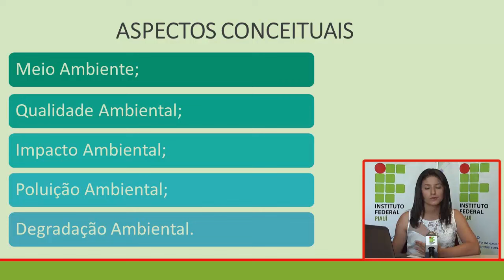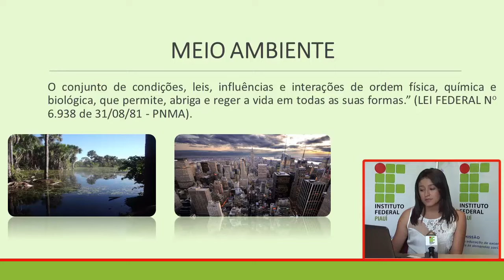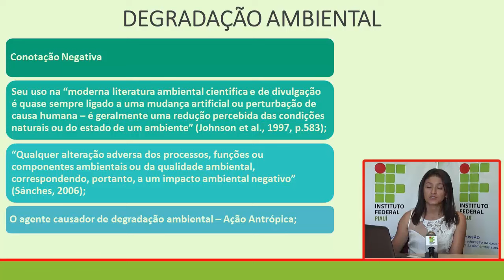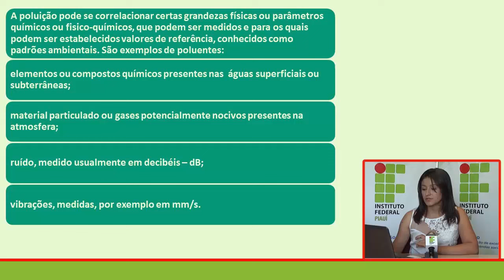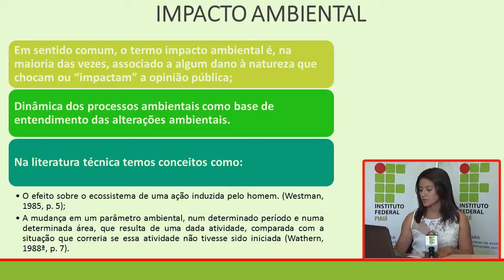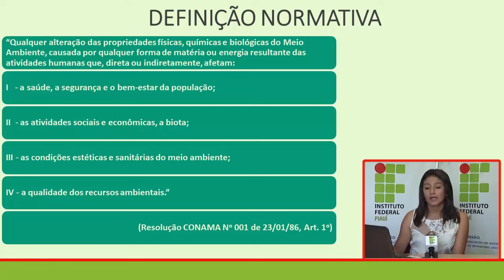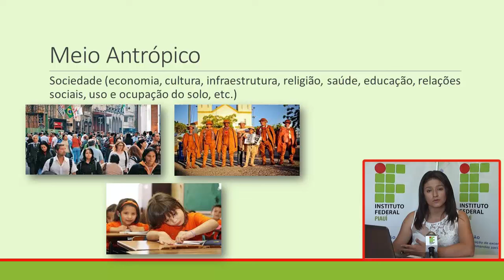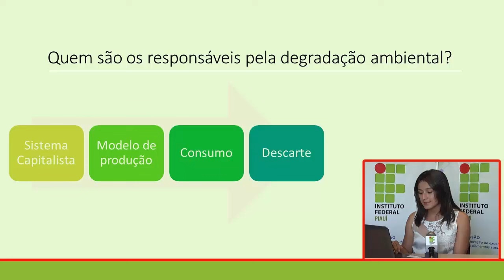Segurança do Trabalho - Conservação Ambiental - Aula 1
Segurança do Trabalho
Conservação Ambiental
Aula 1